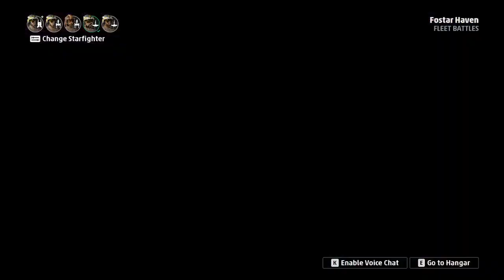CAG vs. Baywatch (2) Calrissian Cup Championship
Losers Finals